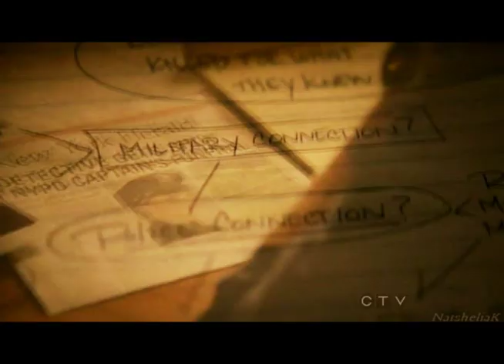Castle || REVENGE (movie trailer)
Fan made trailer for a pure imaginary Castle movie called Revenge.
Beckett is dead and Castle investigate to find the murderer and take revenge.